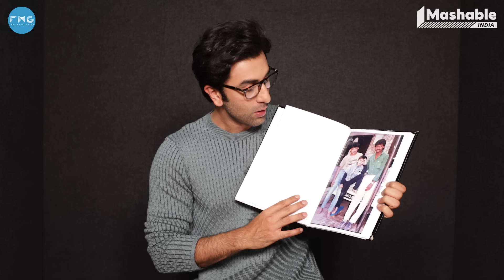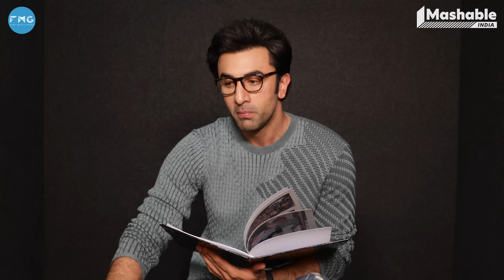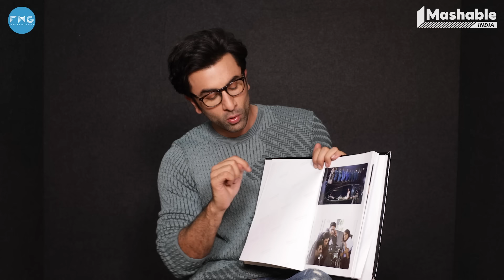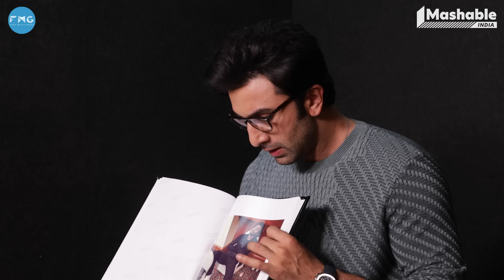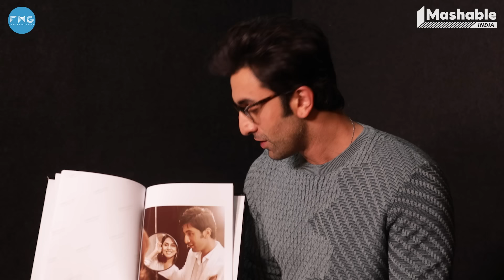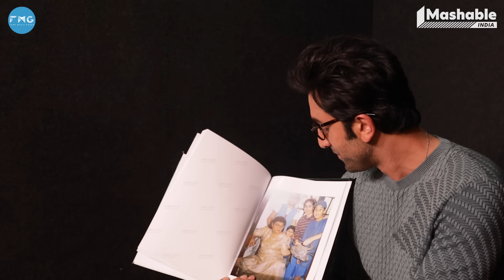Every Picture Tells A Story with Ranbir Kapoor - Episode 01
On the first episode of Every Picture Tells A Story we have Ranbir Kapoor taking us down his memory lane by showing us his childhood pictures and more, watch the full episode now!